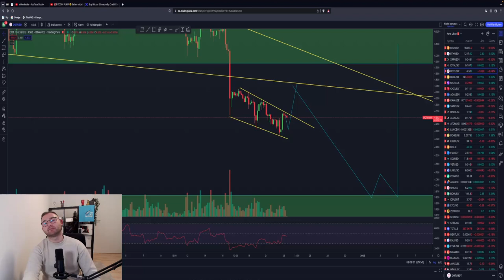POLKDADOT BALD PUMP?!🤑Chartanalyse + Prognose 🚨 BODEN für Käufe drin?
🚨 Was ist wichtig für Polkadot?🚨

Timesteps:
00:00 Abo, Kommentar & Like nicht vergessen